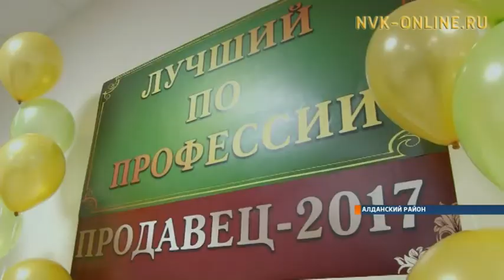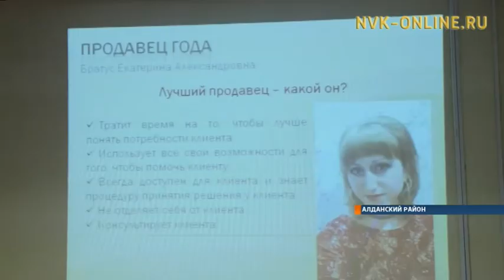Каким должен быть продавец?